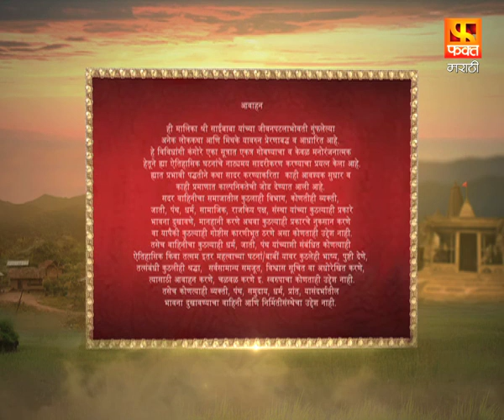साई बाबा श्रद्धा आणि सबुरी | Sai Baba Marathi Devotional Serial |Fakt Marathi | Saibabanewshow EP19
बायजाला भेटायला आलेल्या साईंचा बायजाची सासू करते अपमान .
भिक्षा मागायला आलेल्या साईंच्या जेवणात हिंदुरावाच्या माणसांनी माती टाकून केला साईंचा अपमान